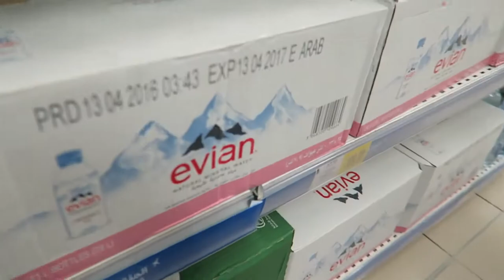HAPPY NEW YEAR! | Eastern Adventure [Episode 21]